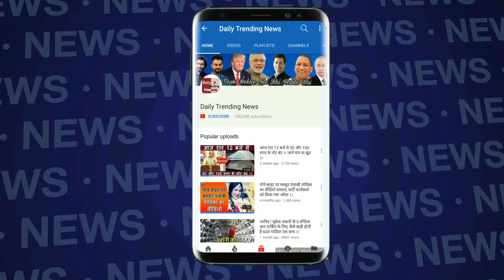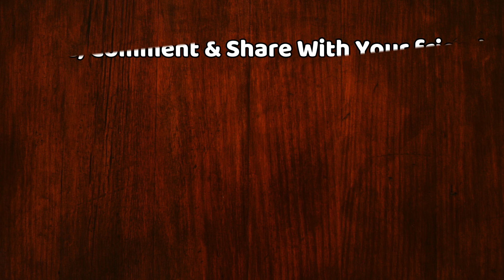फ़िर से गेंद के साथ हुई छेड़छाड़ Dinesh Chandimal ने ICC के निलंबन के फ़ैसले पर की अपील !!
Sri Lankan captain Dinesh Chandimal has appealed against the ICC's decision to suspend him. The ICC decided to suspend the third Test of the ongoing tour against the West Indies because of the ball tampering.

During the second Test, the ICC found guilty of ball tampering and also showed in the video evidence that he had put sweet things (which seemed sweet) in his mouth immediately after spitting on the spit ball.

Chandimal refused to accept the charge, after which during the hearing, the match referee Javagal Srinath took the decision while taking the time according to the code, in which maximum penalty was imposed on Chandimal. In this, two suspension points were added to his account and he was fined a hundred percent of his match fee. The ICC wrote on his Twitter handle, "Dinesh Chandimal has appealed against the match referee investigation in which he has to make changes in the condition of the ball. Was found guilty and he was banned for a Test match. "Chandimal was found guilty of changing the condition of the ball during the second day's play in the second Test which on Monday Mapt was.